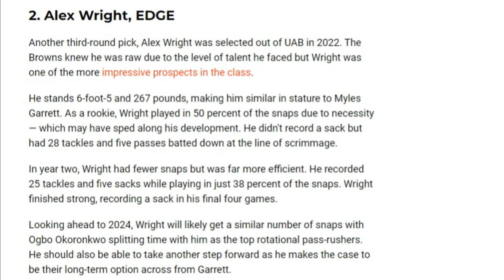Potential Breakout Stars for the Browns in 2024 - Sports4CLE, 7/10/24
Dave Bacon and Jeff Lloyd discuss 3 potential breakout stars for the Browns in 2024 according to Dawg Pound Daily.